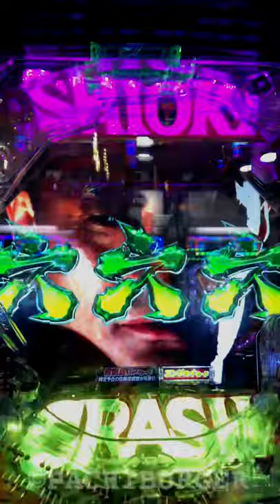元締緊急指令の相手はチャンスのお幻！まさかの⁉︎ P 新・必殺仕置人【縦長動画】【スマホ】【必殺仕置人】【京楽】